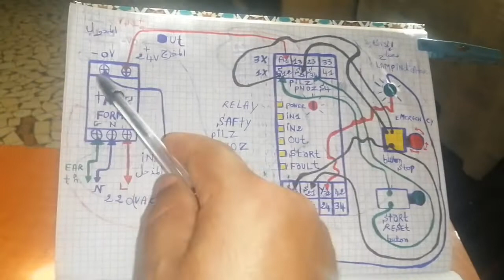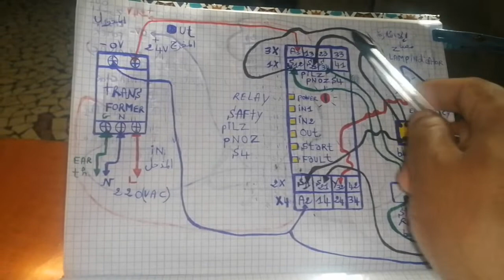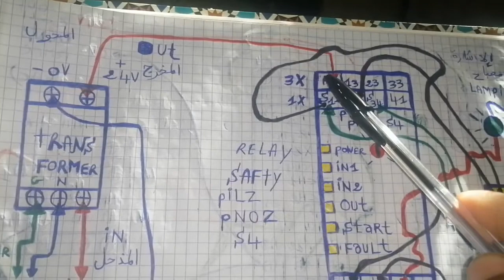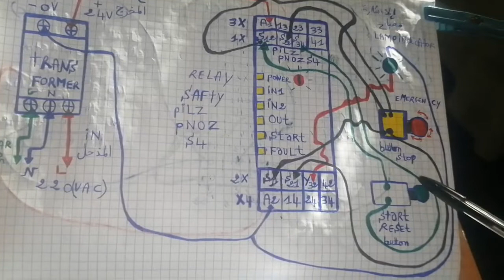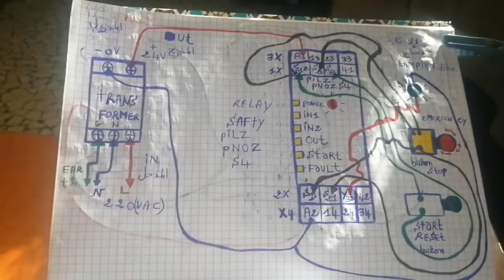modèle de sécurité pilz pnoz S4